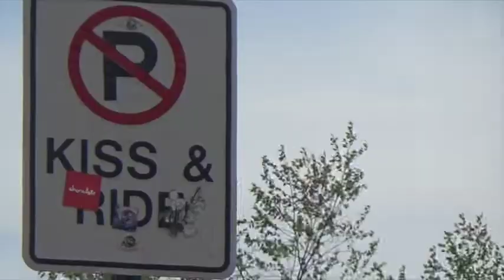Sk8 and Imagin8 at Switch and Signal, Pittsburgh PA